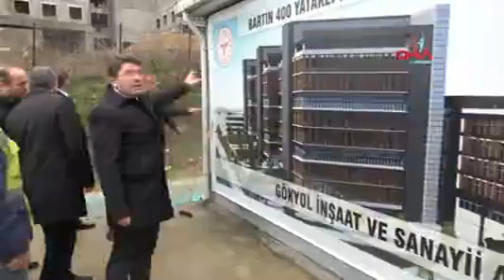BARTIN'DA 400 YATAKLI DEVLET HASTANESİ TAMAMLANMA NOKTASINA GELDİ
BARTIN'da 4 yıl önce inşaatına başlanan 400 yataklı devlet hastanesi tamamlanma aşamasına gelirken, gelecek yıl hizmete açılacak. Hastane inşaatında incelemelerde bulunan AK Parti Grup Başkanvekili Yılmaz Tunç, "Hastane inşaatında artık kaba bölümün yüzde 90'lar seviyesinde tamamlandığını söylememiz gerekir. İç tefrişatındaki çalışmalarında belli bir aşamaya geldi ve 2023'ün ilk 6 ayında inşaat çalışmaları tamamlanarak, bölgemize hizmet verebilecek. Projede 400 yataklı hastanemiz 575 yatağa yükseltilebilecek" dedi.

Kent merkezine 1 kilometre uzaklıktaki Şiremirçavuş Mahallesi'nde 127 dönüm arsa üzerine 95 bin metrekare kapalı alana sahip olan 400 yataklı Bartın Devlet Hastanesi inşaatına 4 yıl önce başladı. 10 kattan oluşan hastanenin kaba inşaatında yüzde 90'lar seviyesine ulaşıldı. 400 işçinin görev yaptığı hastane inşaatında önümüzdeki günlerde iç tefrişat işlerine başlanarak, 2023 yılın ilk 6 ayında tamamlanarak, hizmete açılacak. Üniversite ve şehir hastanelerindeki tüm sağlık imkanlarına sahip olacak 400 yataklı hastanenin 575 yatak kapasitesine çıkarılabilecek. Hastane içerisinde 730 araçlık otopark, 132 poliklinik, 24 diyaliz ünitesi, 24 ameliyathane, 66 yoğun bakım yatağı, 58 acil servis yatağı ve anjiyo ile kalp damar hastalıkları bölümleri de yer alacak. AK Parti Grup Başkanvekili Yılmaz Tunç hastane inşaatında çalışmaları yerinde inceleyerek, müteahhit firma yetkililerinden bilgi aldı.

'HASTANE KAPASİTESİ 400 YATAKTAN 575 YATAĞA YÜKSELTİLEBİLECEK'

400 yataklı hastane inşaatın çalışmalarının hızla sürdüğünü söyleyen Yılmaz Tunç, "Bartın'da 400 yataklı devlet hastanesinin inşaat çalışmaları devam ediyor. Bizlerde çalışmaları yerinde görmek için incelemelerde bulunduk. Çalışmalar hızlı bir şekilde sürüyor. 400 yataklı devlet hastanemizin kapasitesi 575 yatağa yükseltilebilecek, büyük bir sağlık kompleksidir. 127 dönüm arazi üzerinde 95 bin metrekare kapalı alanına sahip olacak, büyük bir hastane inşaatında artık kaba bölümün yüzde 90'lar seviyesinde tamamlandığını söylememiz gerekir. İç tefrişatındaki çalışmalarında belli bir aşamaya geldi ve 2023'ün ilk 6 ayında inşaat çalışmaları tamamlanarak, bölgemize hizmet verebilecek." diye konuştu